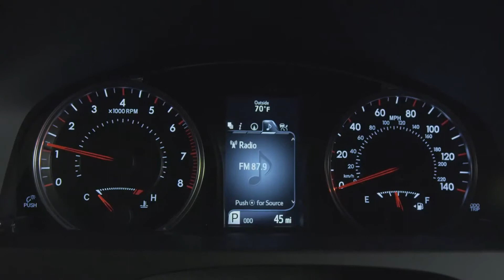Toyota Camry XSE 2015